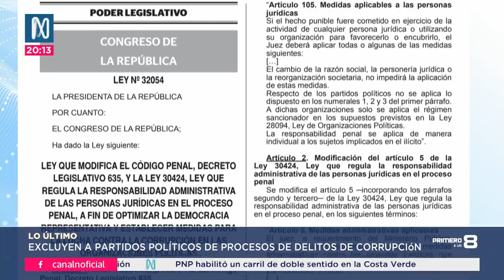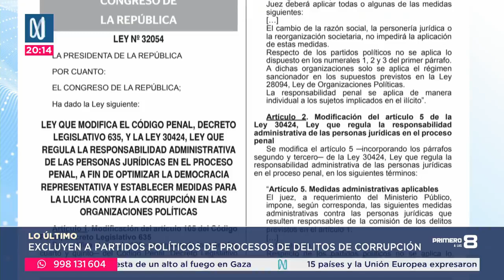FUENTE CANAL N 🔴 EN VIVO |LoÚltimo - 10/06/ 2024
FUENTE CANAL N 🔴 EN VIVO |
LoÚltimo - 10/06/ 2024

Publican ley que excluye a partidos políticos de procesos de delitos de corrupción